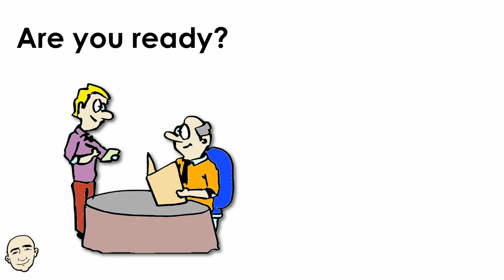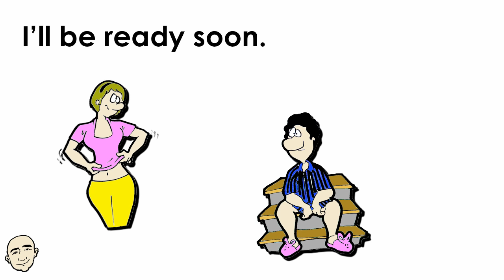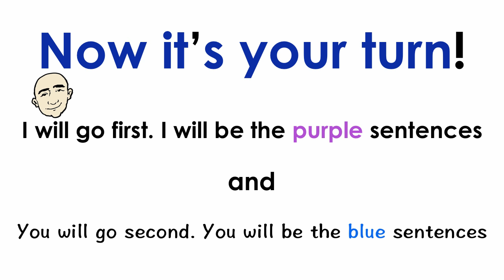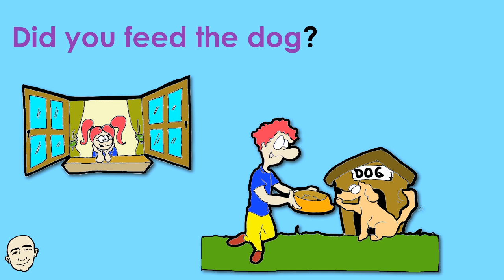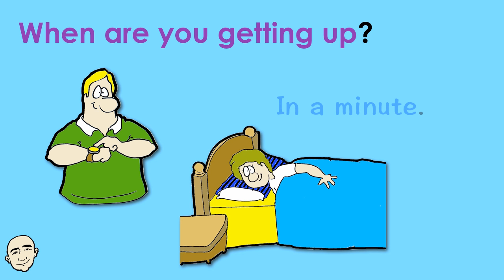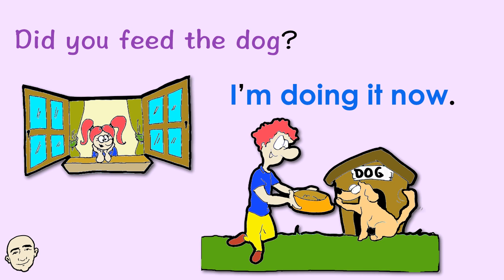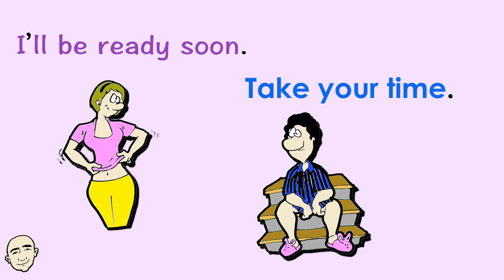10 Very Short Conversations | Set 16 | English Speaking Practice | ESL | EFL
Hello Everyone!  In this video, you will learn 10 very short conversations. In each conversation, there are images to help you with meaning and understanding. You will also be able to practice on your own for speaking and fluency practice. You will have 10 conversations with me. In the first section, you will listen to me for pronunciation and for meaning. In the second section, you will answer and reply to me for speaking practice. In the third section, we will change roles. You will ask me and I will reply to you. This will help your recall and check your pronunciation. Have fun and speak English now.

Language in use:
You have nice hair. Thanks.
Did you feed the dog? I'm doing it now.
Are you ready? Yes,, I'll have a salad, thank you.
Oh no! I broke my glasses.
What should we do? Let's see a movie.
I'm getting cold. I'll close the window.
What can I get you? Just coffee, thanks.
I'll be ready soon. Take your time.
Here is your receipt. Thank you very much.
When are you getting up? In a minute.

Here are my ebooks:

25 Short Simple Conversations Volume One:

25 Short Simple Conversations Volume Two

About Mark's Channel:

This channel is designed for students, teachers and anyone wanting to learn English.